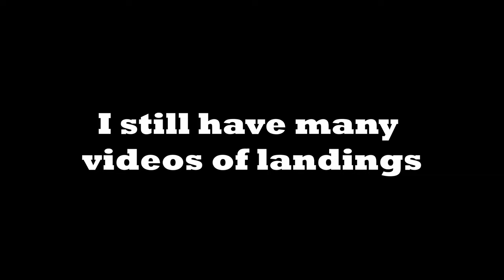MSFS 2020 vs X-Plane 12 vs Real Life! Landing in Geneva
Good day! This time we will land in the Geneva airport and compare X-Plane 12, MSFS, and real life! We'll look at the sunset, while, as always, discussing graphics. I still have videos from Tbilisi, Istanbul, Berlin, and Lyon, so write which one would you watch!

We have group VATSIM flights there!